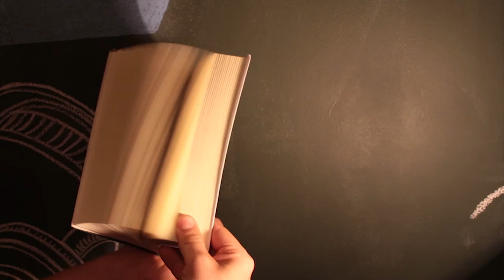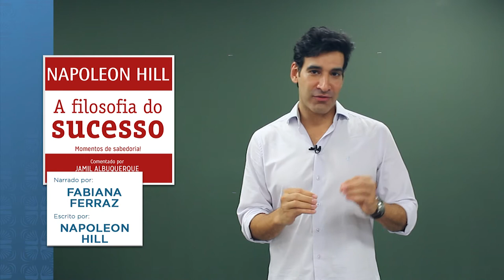Napoleon Hill, o filósofo do sucesso | EP 41 Bom de Orelha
Episódio 41 - Napoleon Hill, o filósofo do sucesso.

Neste episódio, Gabriel Taco toma o lugar do Clayton para apresentar alguns títulos de um dos filósofos mais influentes do mundo para a realização pessoal, obtenção de riqueza e de sucesso.

Direção: Marcus Costa
Edição e Arte: Gustavo Leitão
Produção: Tocalivros Studios